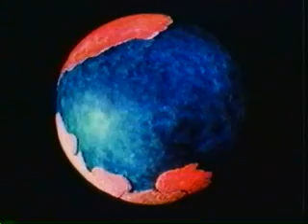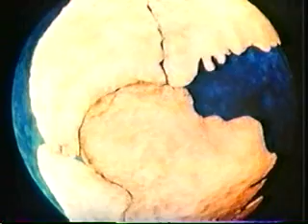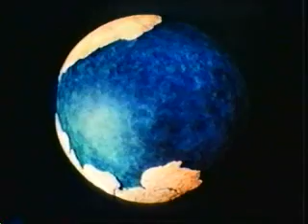Animation showing Pangaea and movement of the plates - from MOUNTAIN BUILDING LESSON 11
Animation showing Pangaea and  movement of the plates - MOUNTAIN BUILDING LESSON 11
From the series Understanding the Earth
Mountain Building

Series made in 1976 - Understanding the Earth by TV Ontario

The series host was Dr. David Pearson a renowned English trained, Canadian geologist residing in Sudbury, Ontario.

Dr. David Pearson lectured at Laurentian University in Sudbury, Ontario. This series was part of a extension course at Laurentian,  I believe from 1976 to 1986.